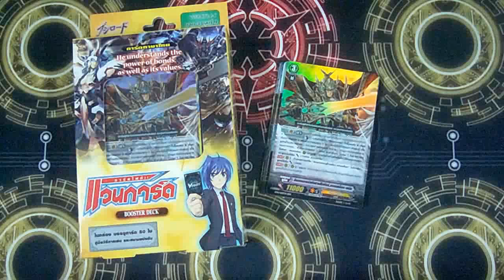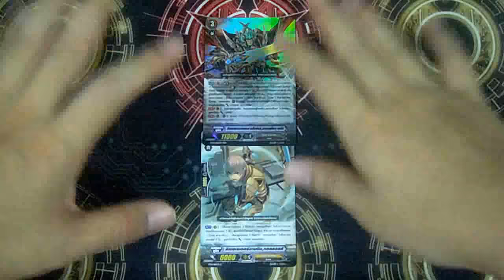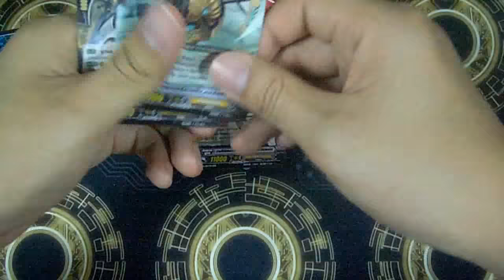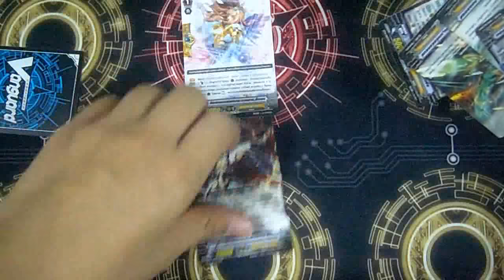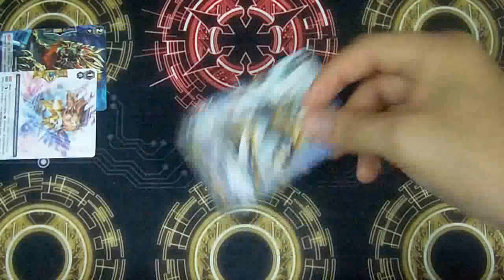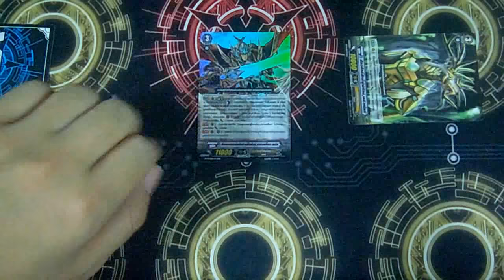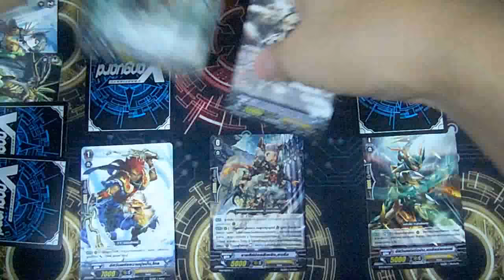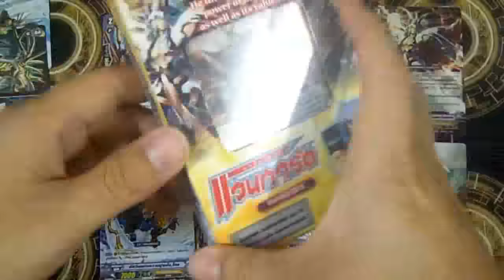INBOX [Vanguard] ตอนที่ 353 สกิล Gold Paladinใน VGT-BT14-1: Brilliant Strike โดยพี่ชินจ้า